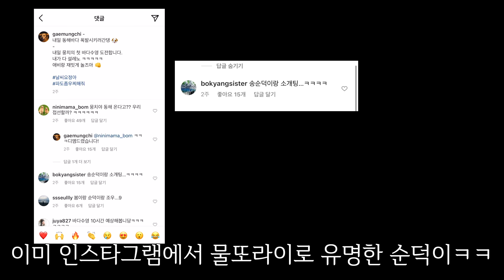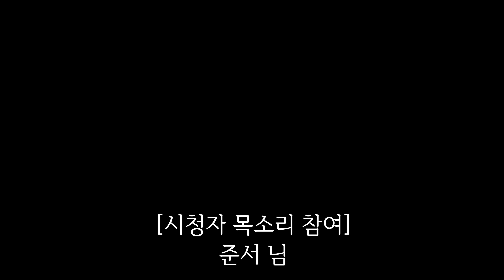요청 쇄도했던 리트리버 이성친구를 만나러 가는 날 [Eng Sub]